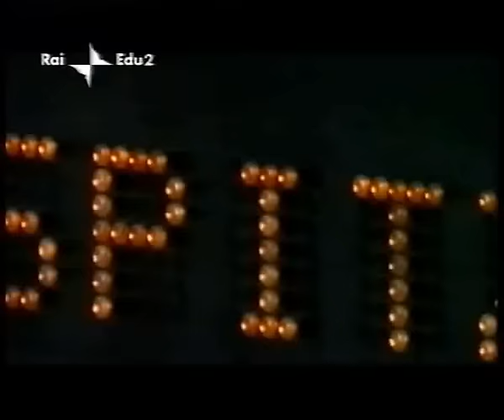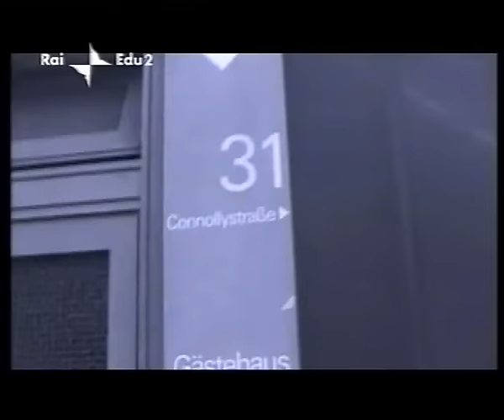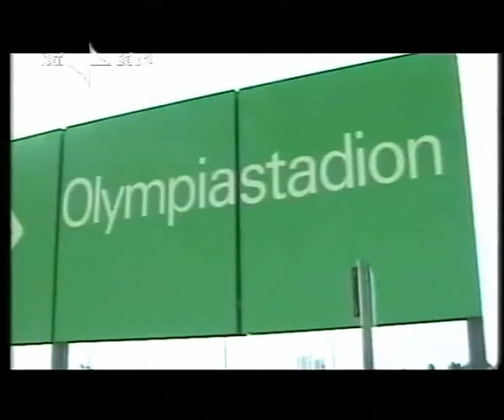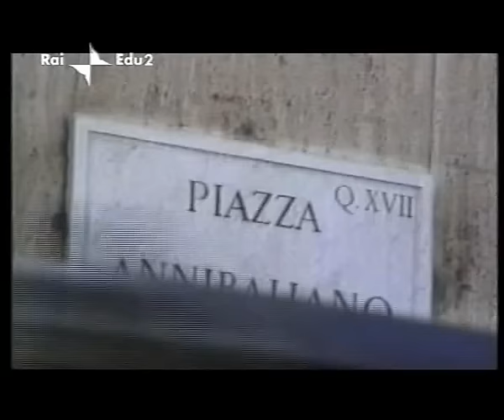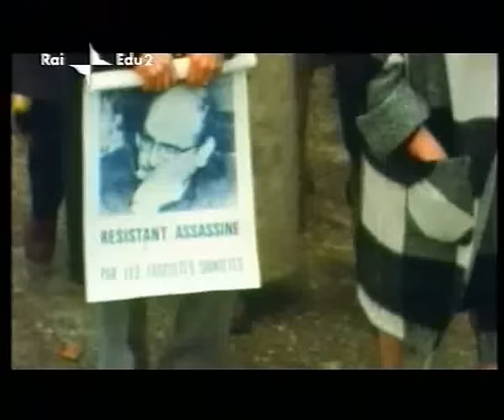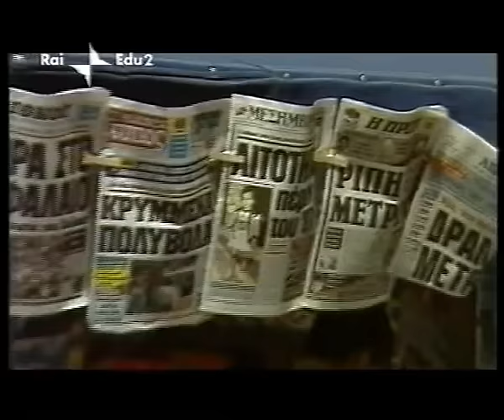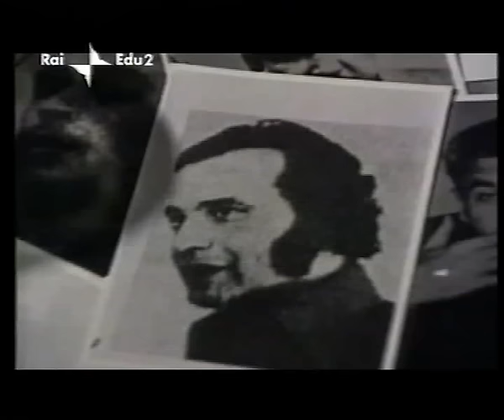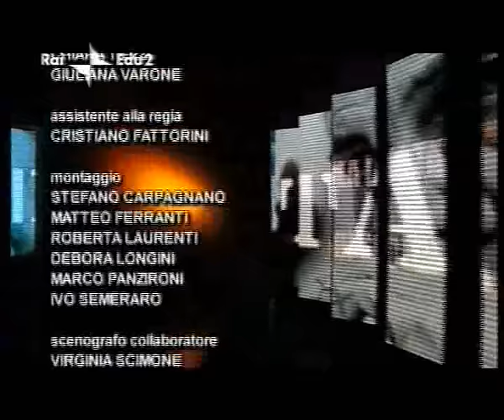La Storia Siamo Noi La Lista Di Golda